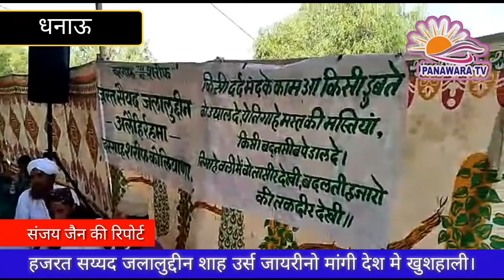धनाऊ, हजरत सय्यद जलालुद्दीन शाह उर्स मुबारक जायरीनो ने मांगी देश मे खुशहाली। Panawara TV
बाड़मेर जिले के धनाऊ क्षेत्र के ग्राम पंचायत कोलियाना मे हजरत सय्यद जलालुद्दीन अलेहिर्रहमा का सालाना  उर्स मुबारक सोमवार को बड़े अकिदत एतराम के साथ मनाया गया।
इस मौके पर आस पास व दूर दराज से सैकड़ों कि संख्या मे अकीदतमद बसो ओर निजी वाहनो से उर्स मे शरीक होने पहुंचे।
नजीर खान हालेपोतरा ने बताया कि अल सुबह कुरख्वानी का प्रोग्राम रखा गया।
उसके बाद मालुती हजरात द्वारा सिन्धी जुबान मे मालुत सरीफ गुन गुनाए।
जौहर नमाज के बाद कई उलेमाए किराम ने नाते गजले व तकरीरे पेश कि, जिसमे पिरो मुर्रसीद, गौस बहाउल हक, जकरीया मुल्तानी, अलैहिर्रमा कि शान मे मनकबत पेश कि।
उसके बाद खुसूसी मुर्करीर हजरत मुफ्ती ए थर मोलाना अबदुल मुस्तफा गोषवी ने नसीहत भरी तकरीर में दोनो जहा के आका मोहमद साहब के बताए रासते पर चलने कि बात कही।
साथ हि नमाज व माता पिता व यतीमो कि ओर ध्यान देने कि बात कही, जन सेलाब को सबोधित करते हुए कहा तालिमी व तरबीयत, अमन व शाँति का पैगाम दिया। अस्त्र नमाज के बाद अकिदत मद आए जायरीनो द्रारा दरगाह शरीफ मे चादर चढाइ गई।
जिसमे सैकड़ों कि संख्या मे जन सैलाब उमड़ा। चादरपोशी व गुलपोशी के कार्यक्रम के बाद मे दरगाह शरीफ पर आए जायरीनो के साथ देश मे अमन चेन व खुशहाली कि दुआ मांगी, समस्त दरगाह कमेटी ने सभी का आभार जताया।
कौमी एकता कार्यक्रम मे सरपंच प्रतीनिधी हनुमान सिंह जाणी ने दरगाह शरीफ पर मंच बनाने कि घोषणा कि।
धनाऊ से संजय जैन की रिपोर्ट।